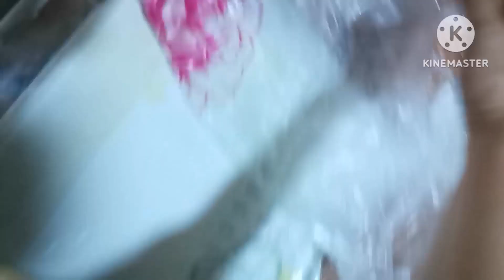motagbaa.. is a kind og food I made.. dto MO lng makita sa, saudi.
Thankyou for supporting guys.. Subway Ayan niyo ako sa, a king journey.. St Sana, wag kayo mgsawa kakapanood.. Share ko lng Yung isang klase ng food na ginagawa ko dto.. At first time ko lng makita..